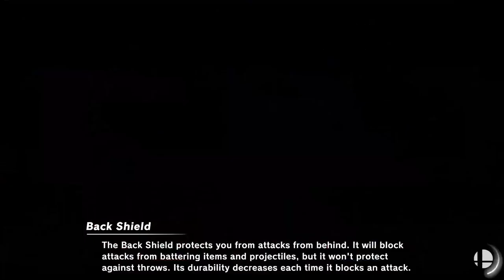PLAYING WITH VIEWERS! Super Smash Bros. Ultimate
Arena ID:4B9WD  Password:52635

Welcome everyone to our Super Smash Bros Ultimate live stream.
📜 Stream Rules:

1. Warning this live stream is for 13+ of age

2. Don't spam or use excessive caps

3. Don’t annoy other viewers

4. Don't ask for mod

5. No promoting your own channel

6. No Role-play